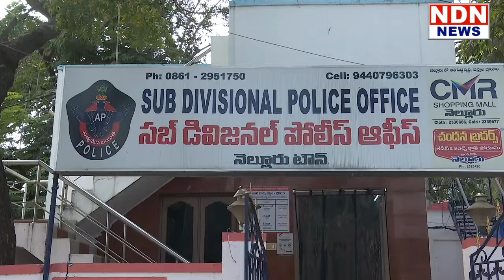బంగారం వ్యాపారులనుంచి 7 కోట్ల 23 లక్షలు స్వాధీనం..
బంగారం వ్యాపారులనుంచి లెక్కల్లో లేని 5 కోట్ల 83 లక్షలను నెల్లూరు పోలీసులు స్వాధీనం చేసుకున్నారు. రాజమండ్రి, కాకినాడ కి చెందిన బంగారు వ్యాపారుల వద్ద పనిచేసే వారి నుంచి ఈ నగదు స్వాధీనం చేసుకున్నారు. మరో సంఘటనలో నరసారావు పేటకు చెందిన మరో వ్యాపారినుంచి 1 కోటి 40 లక్షలరూపాయలు స్వాధీనం చేసుకున్నారు. వీరంతా చెన్నైకి పోయి అక్కడ నగలు, బిస్కెట్లు కోసం ఈ డబ్బులు ఇవ్వాలని పథకం వేశారు. చివరకు నెల్లూరు సిటీ, రూరల్ పోలీసులకు చిక్కారు.. ఈ మేరకు నెల్లూరు సిటీ, రూరల్ పోలీసులు మీడియాకి వివరాలు వెల్లడించారు ..► Download NDN Android App